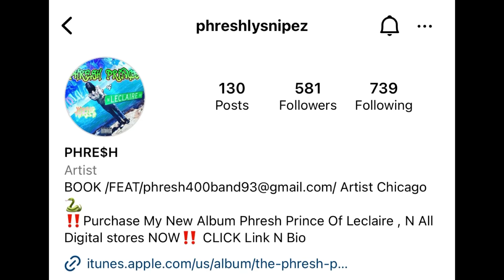287tv : “Life 2 Short” x PHRE$HBABYY